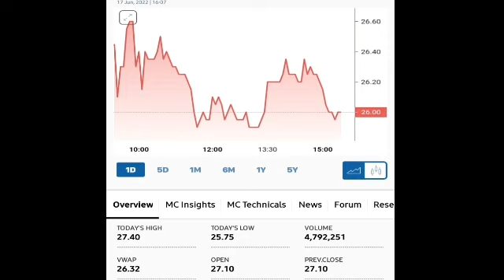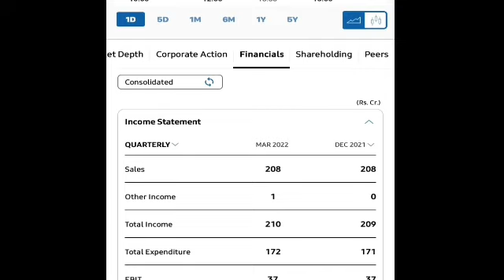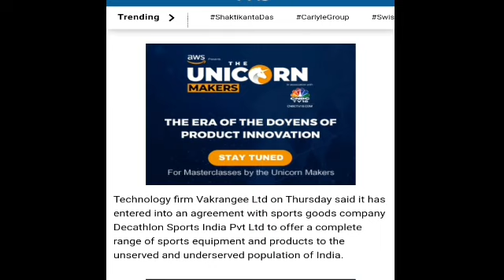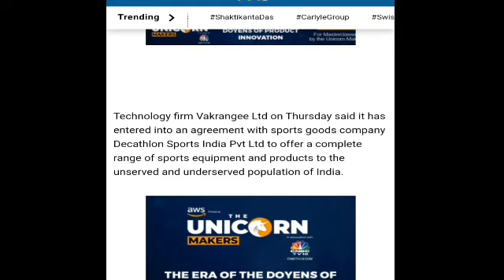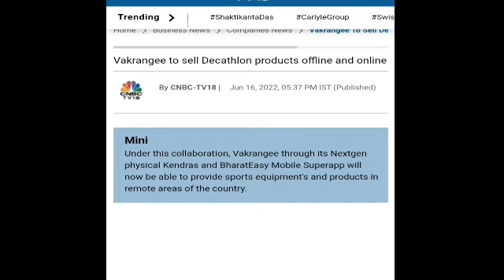Vakrangee Ltd || धमाकेदार खबर जो जानकर खुशी होगी || Share Market Latest Updates/News.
Thanks.